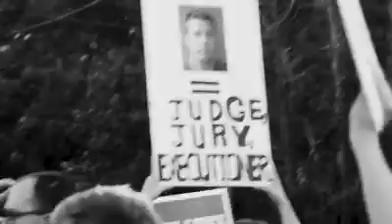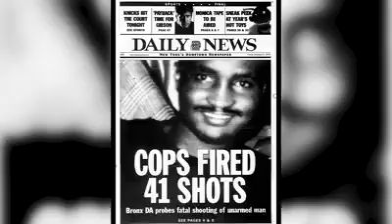Stand for what?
Video from mtheophany1